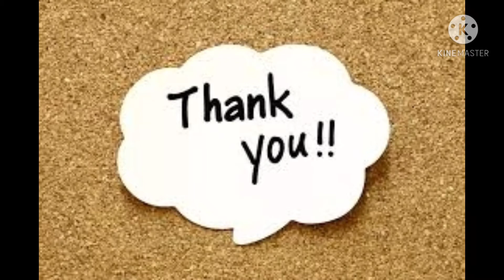মাত্র দুইমিনিটে,দুইটি উপকরণ দিয়ে বাড়িতেই তৈরি করুন সাবুর পাঁপড় | Sabur papar recipe|sabudanapapar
বাড়িতেই বানিয়ে ফেলুন মাত্র দুটি উপকরণ দিয়ে সাবুর পাঁপড়।আশাকরি আপনাদের ভালো লাগবে।

উপকরণ-
•সাবু দানা
•জল
•লবণ
•লাল লঙ্কার গুঁড়ো

keep watching.
Thankyou 😊